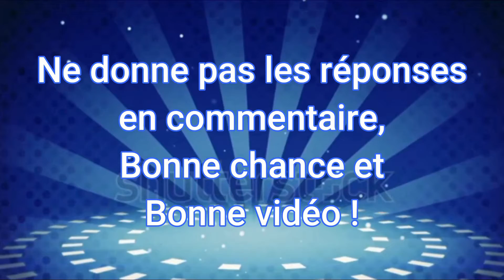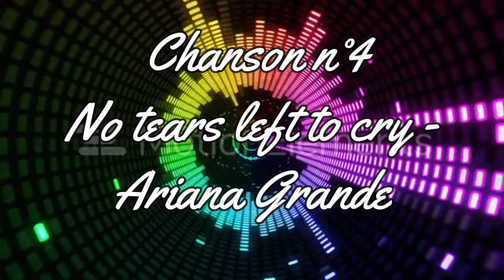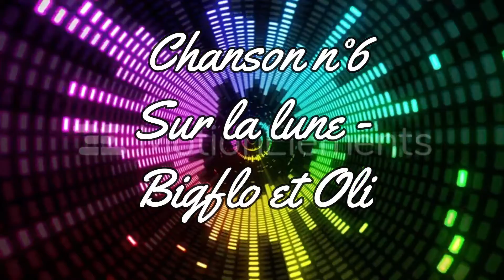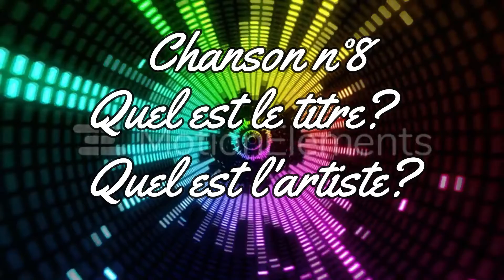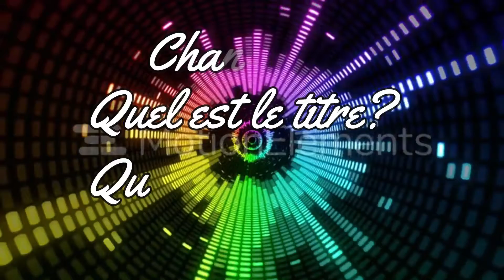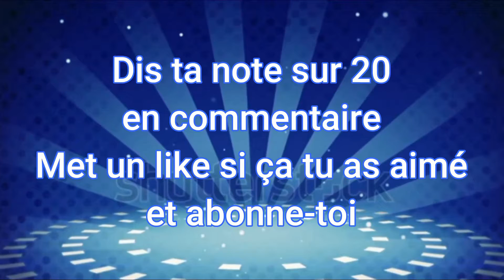Le Blind test 10 (siffle)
Salut !